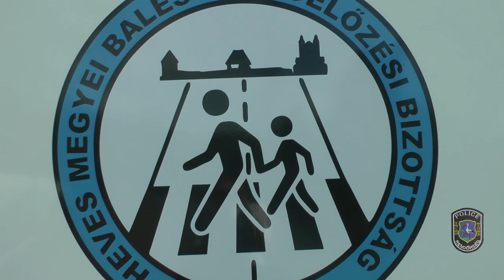Motoros nyílt nap Egerben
Vezetéstechnikai tudásukat bővíthették a rendezvényen résztvevő motorosok.